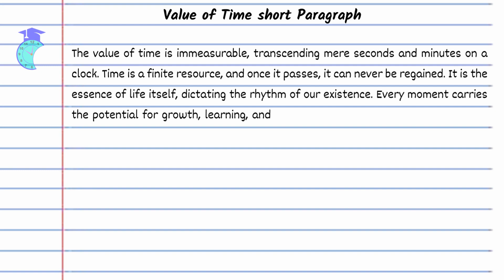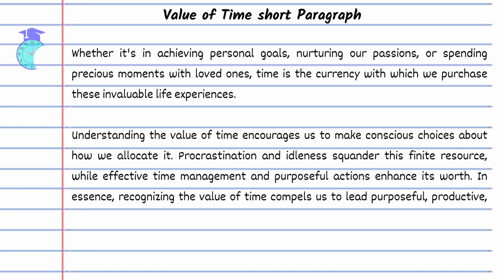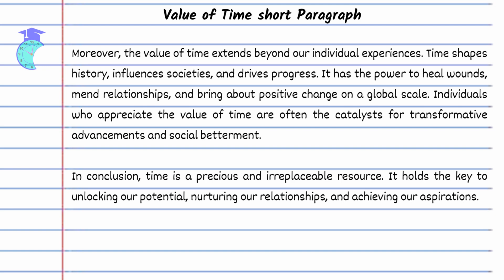Value of Time Short Paragraph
Value of Time Short Paragraph, We have discussed in this video hope you have liked this video or if you any quarry write it in the comment section.